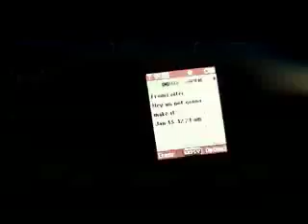DIG - Incubus - by Lauren Terry - High Resolution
Flowers... $60
Green Card stock for makeshift green screen... $8
Nights spent editing... $ZzzZzzz

Creating my first music video... and for my favorite band...

Priceless :)

Hope you all like it... I was finally able to render the video to the smaller format successfully while maintaining a clear resolution